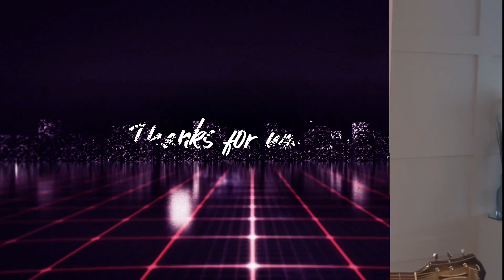"FRIDAY" - Rockshaw debuts first single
Rockshaw, a newly formed European band, has entered the music scene with their first single, "Friday."